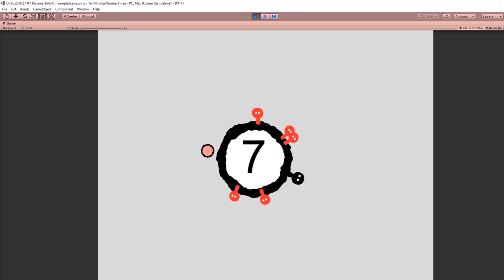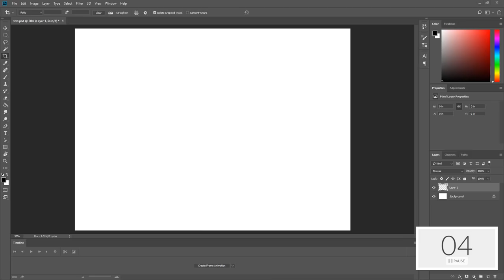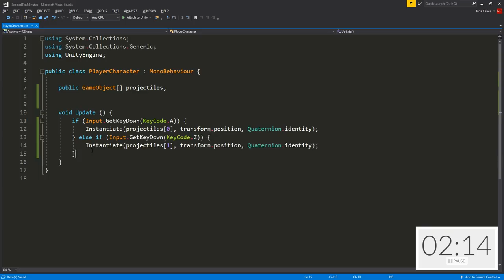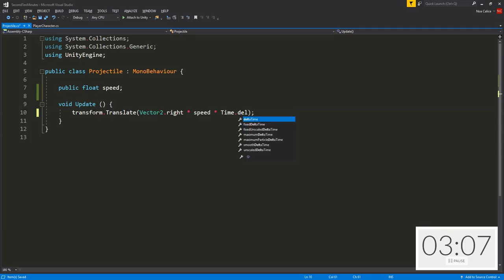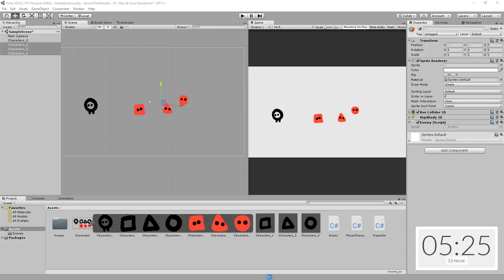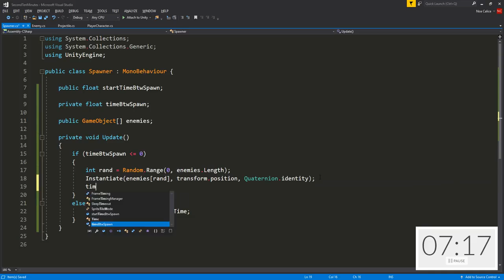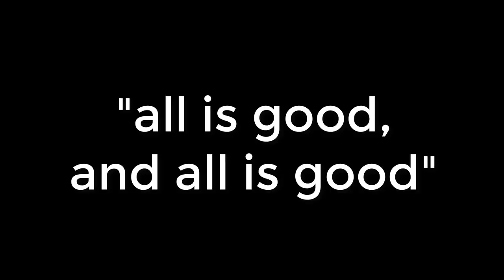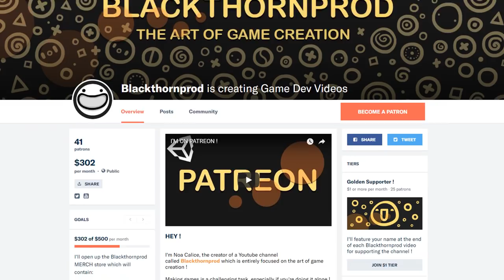MAKING A GAME IN 10 MINUTES IN UNITY - BRACKEYS CHALLENGE !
In this video I create a small game in under 10 minutes using Unity and C# !
This was inspired by Brackeys new video where he also makes a game in 10 minutes and challenges developers to do the same !

It's crazy but very fun :) !!